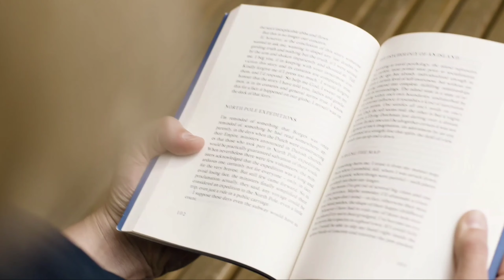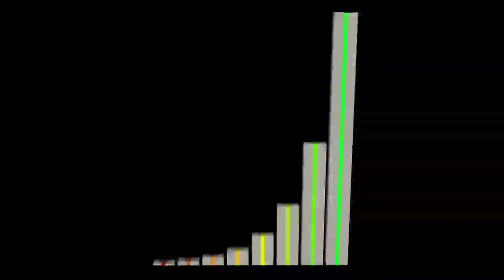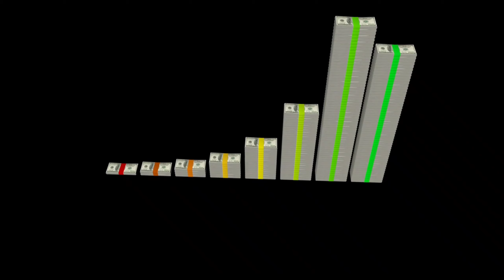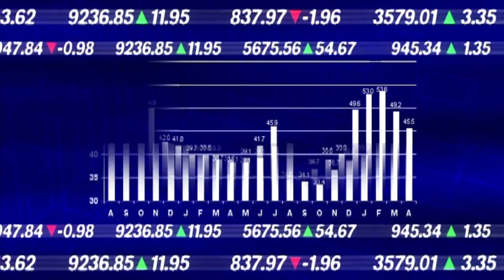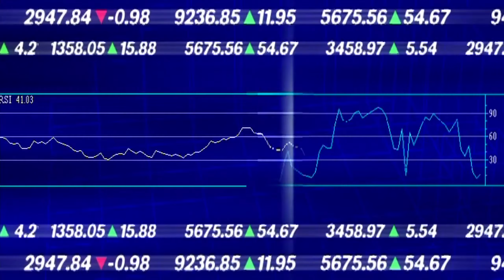अमेरिका इतना शक्तिशाली देश कैसे बना ? Why America is Most Powerful Country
Why America is Most Powerful Country!!

क्या आपको भी कुछ काम करते Time ऐसा लगता है मैंने इस काम पहले भी कर रखा है ?